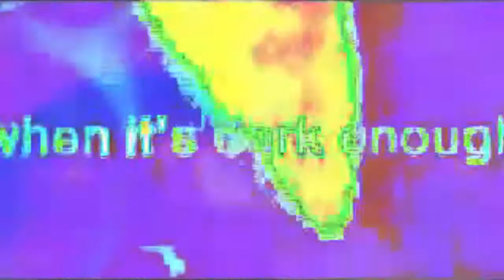VIDEO: Voyd - Y'ALL [Lowlife Cartel]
Cat. No: LLC02

Designed by Elina Altunina, Hadrien Pellereau & Adrien Claret
High quality mastering and pressing
Worldwide exclusive distribution by Syncrophone